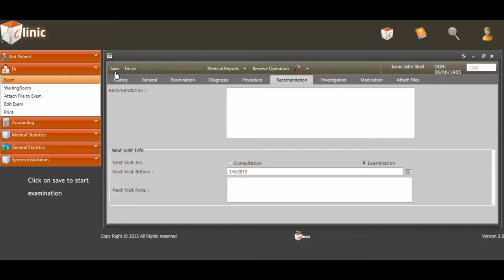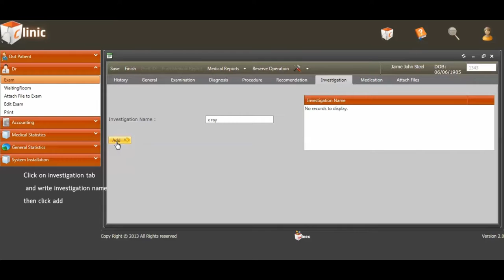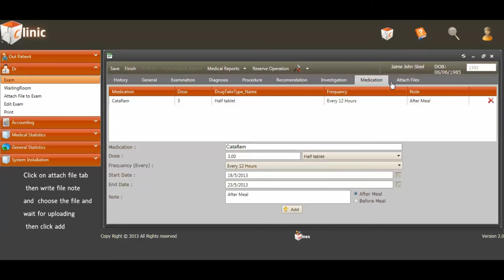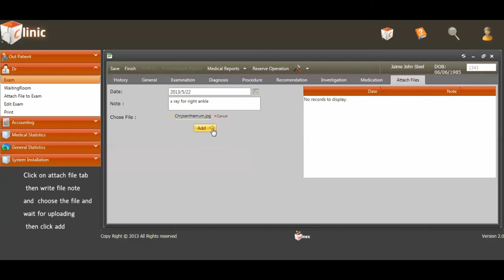Tutorial - Medical Record - Clinic App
This video shows you how to Create Medical Record in Winex clinic application